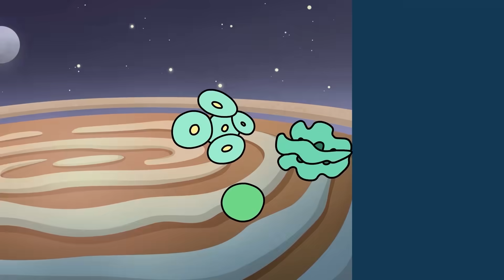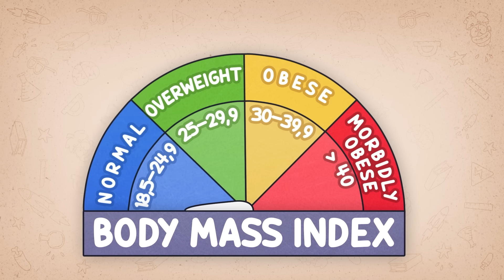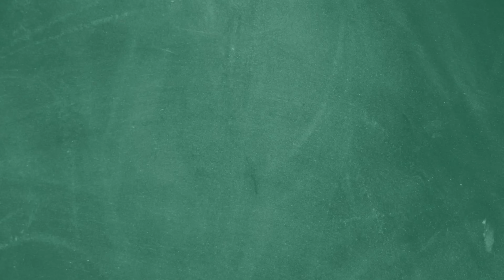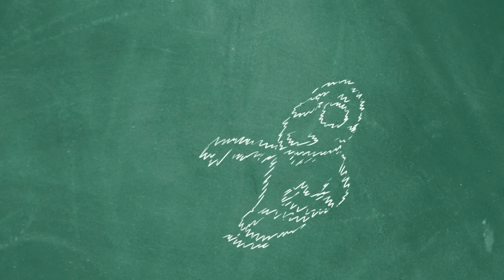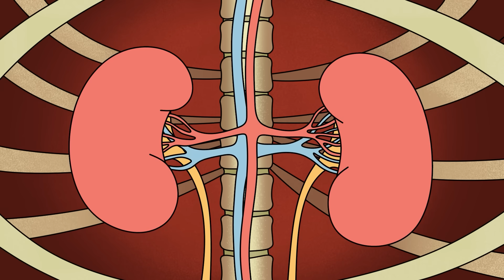How to Survive After This 8 Dangerous Body Experiments?!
What would happen if you became immortal? What if your heart beat at the speed of light? Or if you stared at the sun for too long? In this mind-blowing episode, Arnold is about to test the craziest “what if” science experiments on his own body!
From drinking 10 liters of coffee a day to replacing blood with cola, from losing 100 kg overnight to diving into the Mariana Trench, we’re pushing human limits to the extreme! Think you can handle these extreme experiments?
Watch till the end to find out the most shocking one!